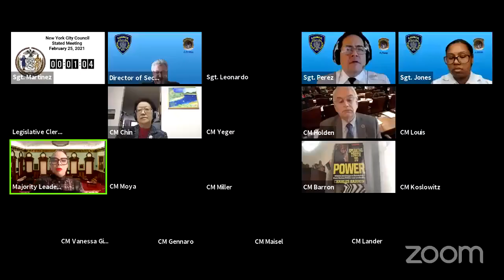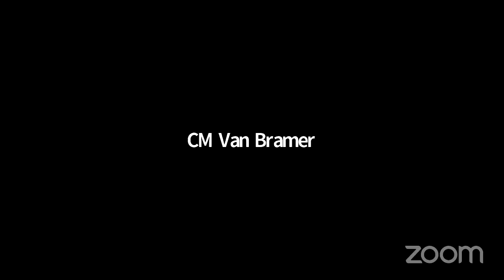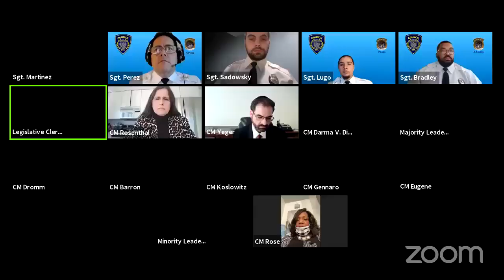NYCC REMOTE STATED 02252021 Mon 01 Mar 2021 01 28 01 0000